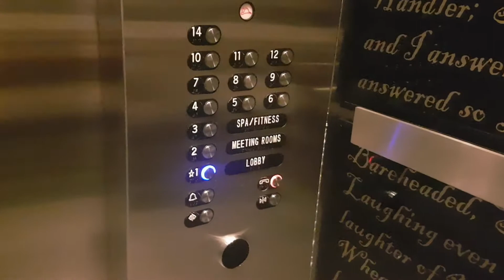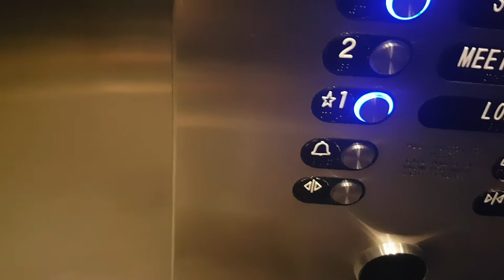2014 Schindler Elevator @ Loews in Chicago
Floors - 13 (1,2,3,4,5,6,7,8,9,10,11,12,14)
Capacity - 3500LBS